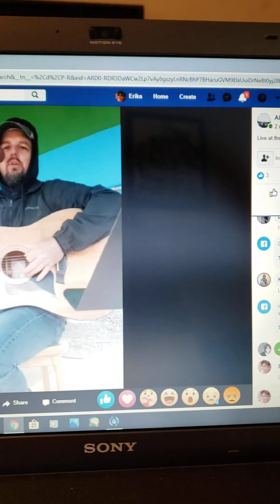Abe Drennan on FB live at the Arctic Market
When the Moon is High